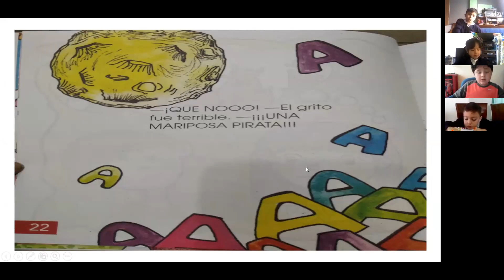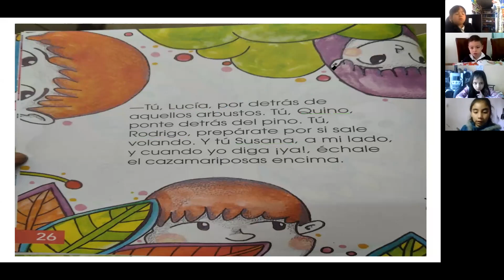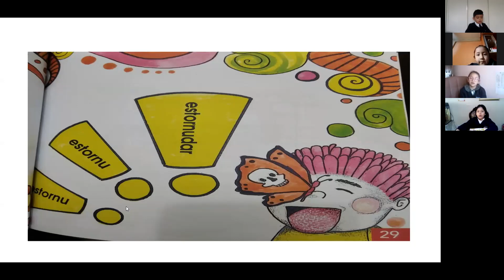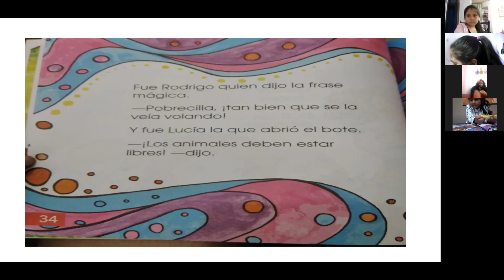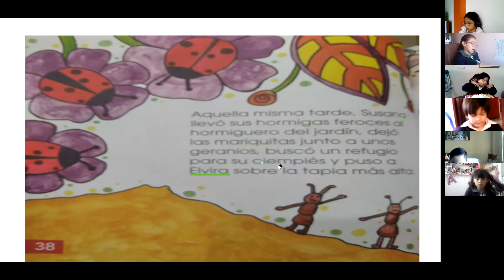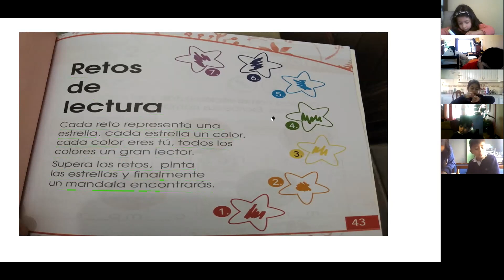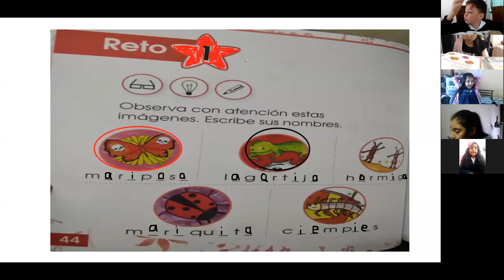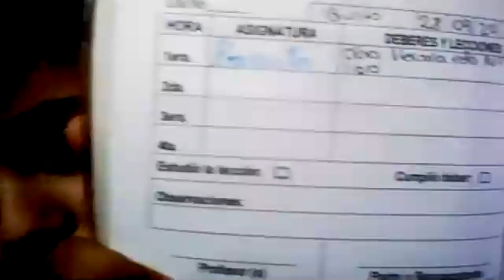3EGB OBRA LITERARIA 28SEP2020